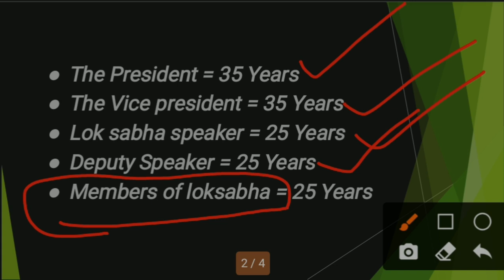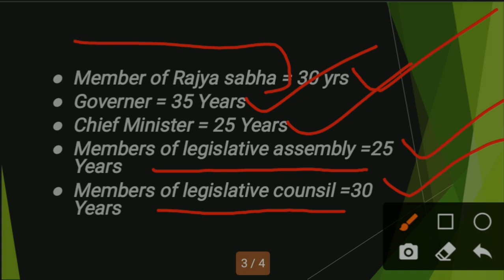Important age limits in Indian Constitution || Daily Dose 9 @BHU PATHSHALA